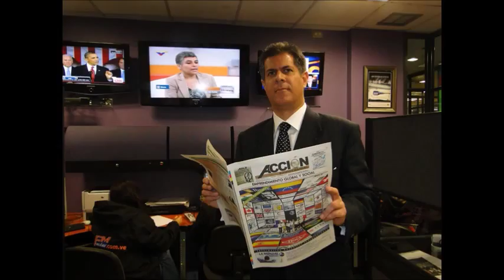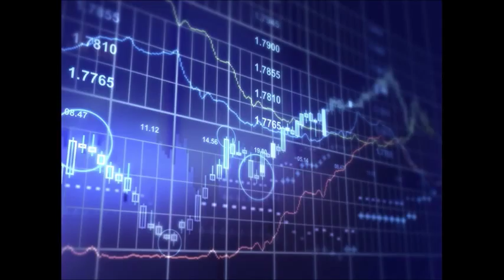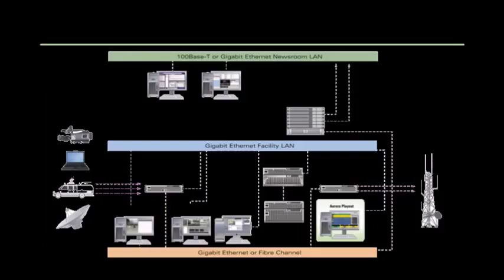GERENCIA 360 GERENCIA PARA TODOS ( Jue 09 Feb ) R